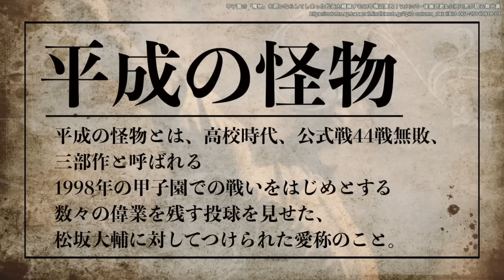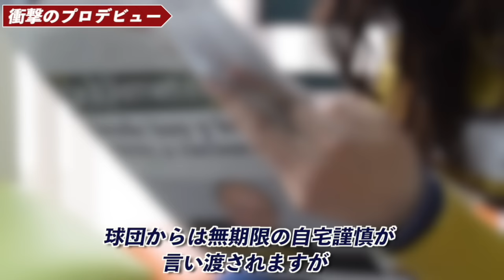【平成最強の剛腕①】松坂大輔がカッコよすぎてヤバい！日本を背負った男の物語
今回の動画では松坂がアメリカに渡るまでの
野球人生を振り返っていきたいと思います。

松坂がどのように平成の怪物となり、球界のエースとなったのかを
少しでも知れる動画にしていきたいと思いますので
歴史の1ページを振り返る準備ができた方はご一緒にどうぞ。

0:44 平成の怪物爆誕
9:45 衝撃のプロデビュー
15:16 故障と復活、WBCMVPそしてメジャーへ